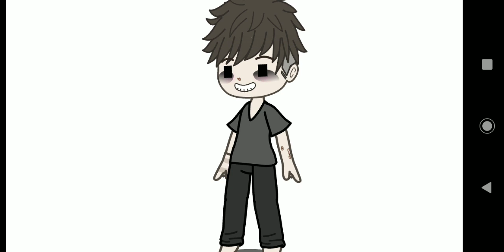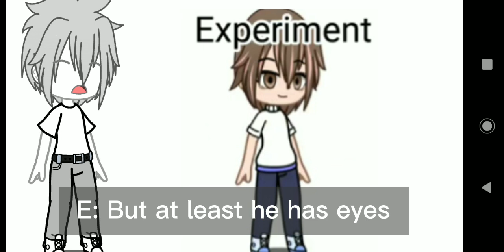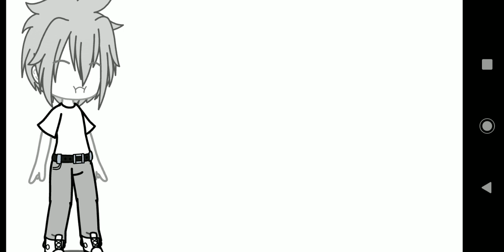My oldest OC's react to their first designs